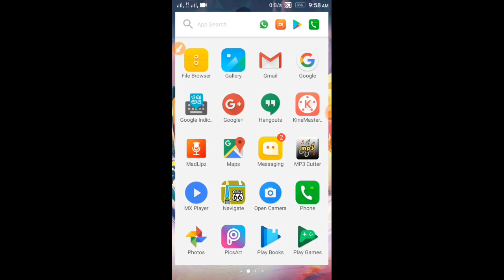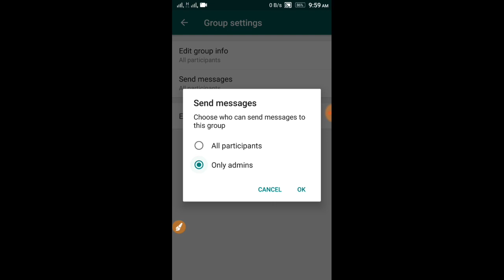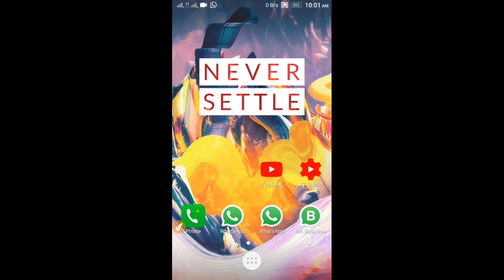whatsapp group only admin can post how can we make it | New whatsapp update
➖➖➖🚫🚫 WARNING 🚫🚫➖➖➖
This Video Is Not Containing Any type Of Youtube Violation.
I Am Not Supporting Any Type Of Hacking.